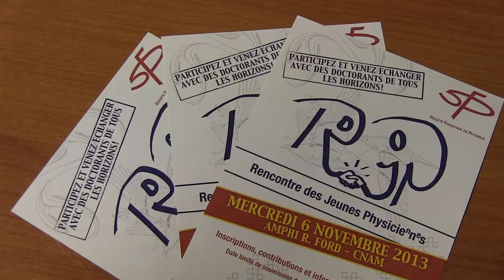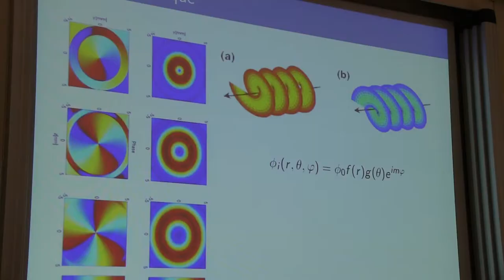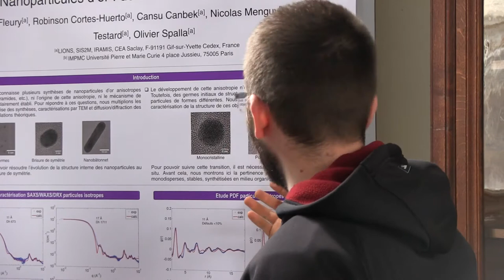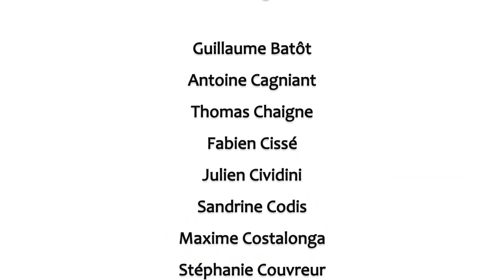Les Rencontres des Jeunes Physiciens - 6 novembre 2013